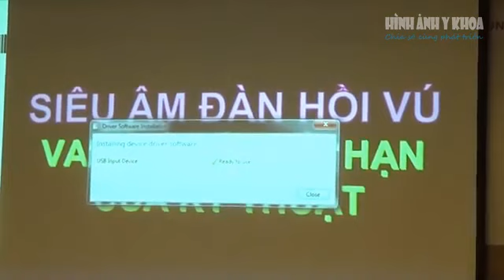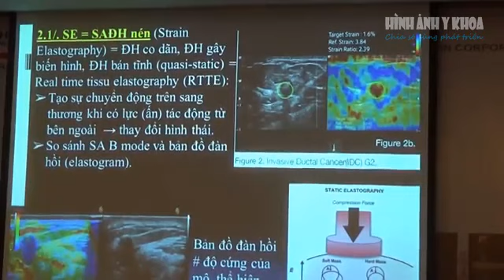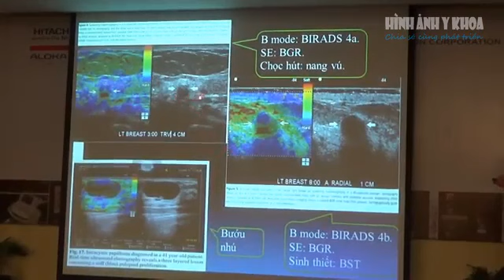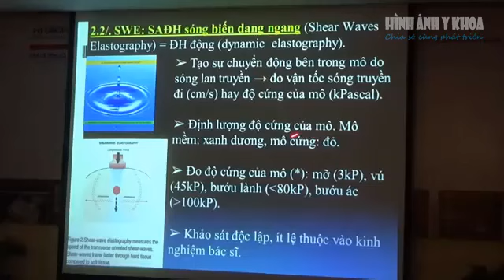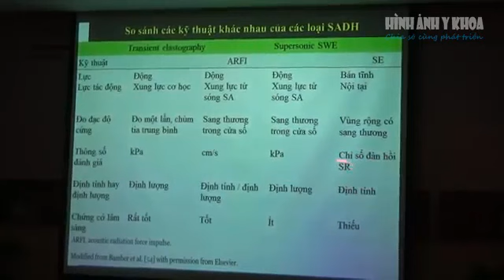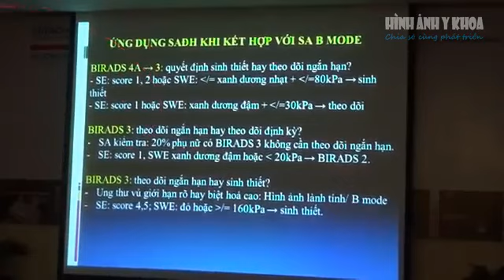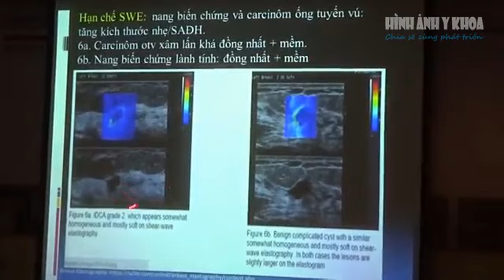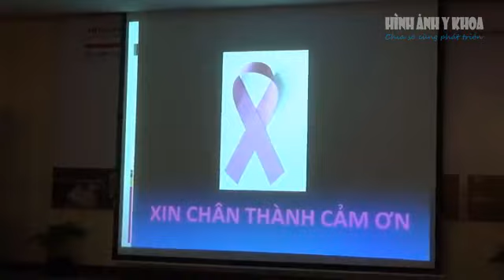Siêu âm đàn hồi vú, vai trò và giới hạn của kỹ thuật, Bs Cúc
Khóa học Siêu âm sản phụ khoa, BV Từ Dũ
Nguồn video: Bs Tram Thi Tu Huong